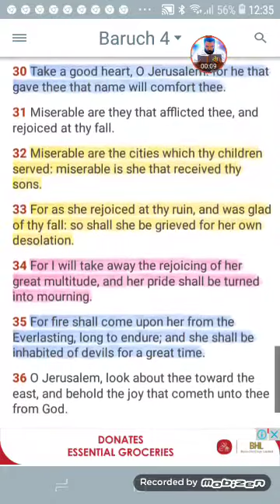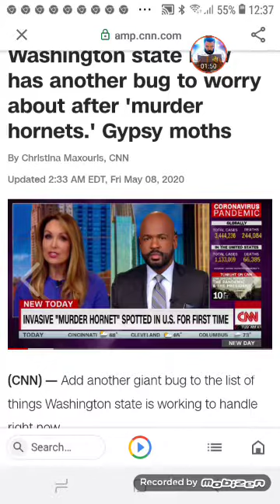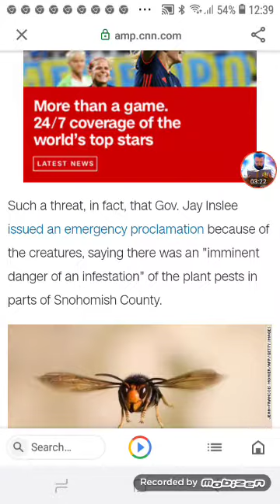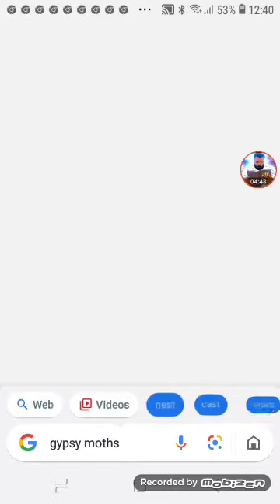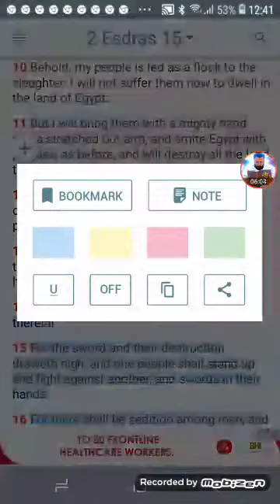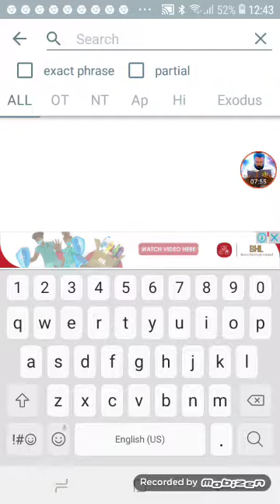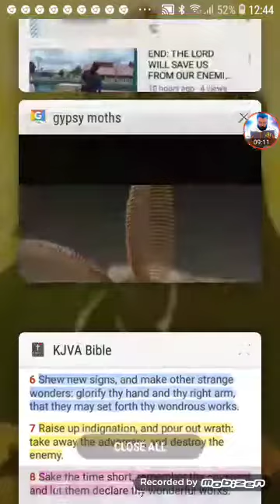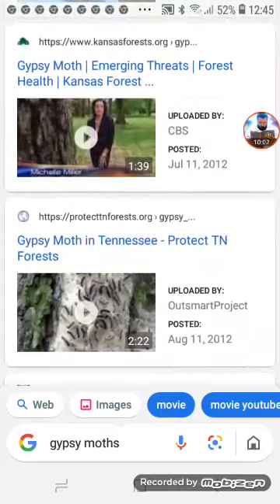EGYPT FACES ANOTHER PROBLEM: GYPSY MOTHS🐝🦂🦗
Baruch 4:30